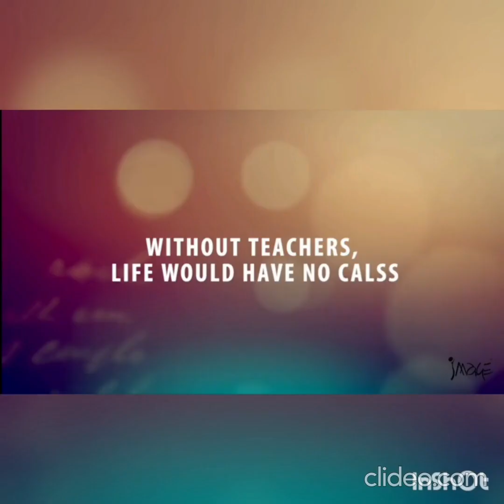HAPPY TEACHER'S DAY- THANK YOU CHILDREN FOR ALL YOUR LOVE 🙏